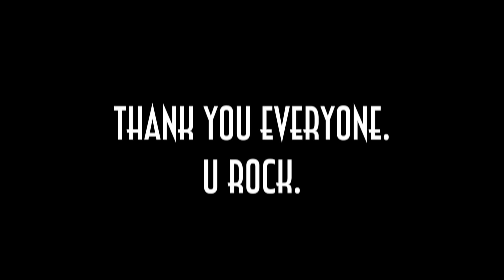Ball State University Orientation 2017 / My Summer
This summer I had to honor to be the video coordinator for Ball State Orientation. This experience was beyond rewarding. I love my school, my job, and my new family. Thank you everyone on staff and everyone that made this summer possible. U rock!

Music: Trademark - Long Shot (Cash Cash x Clean Bandit x The Chainsmokers)

Location:
Ball State University, 2000 W University Ave, Muncie, IN 47306

Filmed with 7D mk II in 1080-60fps
GoPro Hero4 Black in 1080-120fps
iPhone 6s in 1080-120fps
Edited on Final Cut Pro